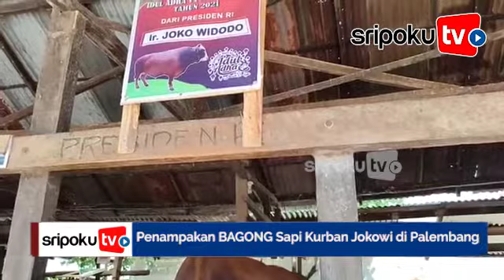Penampakan BAGONG Sapi Kurban Jokowi di Palembang, Jenis Simental Pegon Bobot 1,2 Ton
SRIPOKU. COM, PALEMBANG - Presiden Joko Widodo (Jokowi) kembali memesan hewan kurban dari Peternakan Lokal Sumatera Selatan.

Tahun ini jenis Sapi Simental Pegon berbobot 1,2 ton dipilih Presiden Jokowi untuk dipotong di Masjid Agung Sultan Mahmud Badaruddin I Jaya Wikramo.

Pemilik Limbera Jaya Multifarm, Waladhun Soleh atau akrab disapa Eko mengatakan sapi pilihan presiden memiliki panggilan sayang darinya Si Bagong, karena bobot tubuhnya yang luar biasa besar.

"Pada saat deal pertama sekitar sebulan lalu bobotnya masih 1,1 ton terus sekarang naik jadi 1,2 ton lebih. Memang kami perkirakan naik bobotnya maksimal sebelum Idul Adha 1,2 ton. Kita maksimalkan dari pemberian pakannya berupa ampas tahu, rumput dll dengan jam makan teratur," Katanya, Senin (19/7/2021)